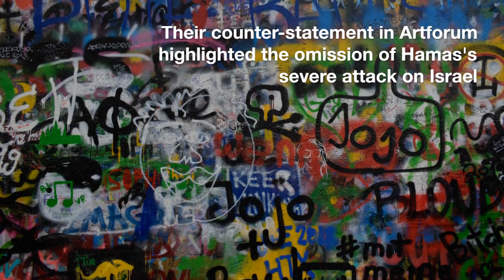New York Gallery Confronts Controversy Over Gaza Letter, Faces Apology Graffiti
A New York gallery, Lévy Gorvy Dayan, reported vandalism after graffiti apologizing for its founders' stance on a controversial Artforum letter about Gaza was found on its windows. The gallery distanced itself from this unauthorized message, emphasizing its commitment to the safety of its staff, artists, and patrons.